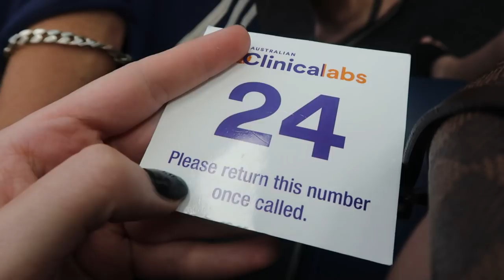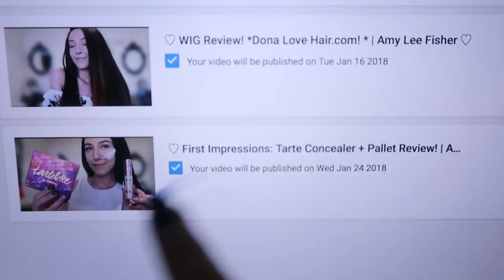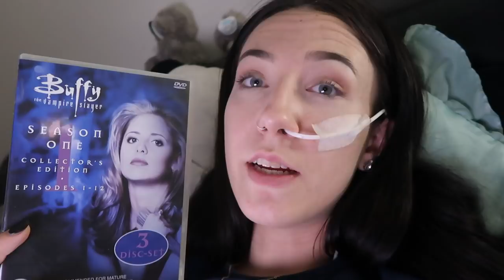♡ I Got a Wig & Tom Tried it On! (10.01.18) | Amy's Life ♡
♡ I Got a Wig & Tom Tried it On! (10.01.18) ♡

• I LoVe YoU aLl♡
• Please Thumbs up if you enjoyed it